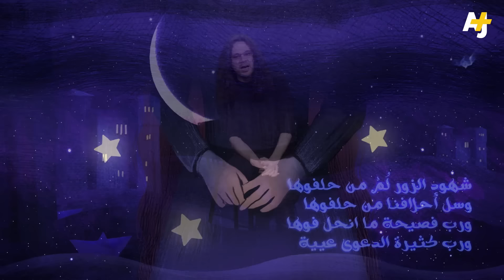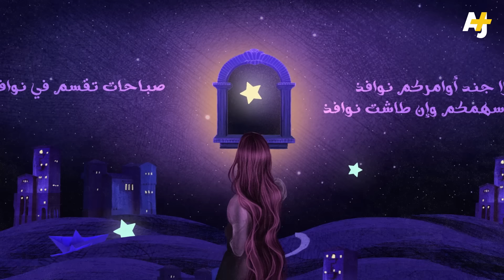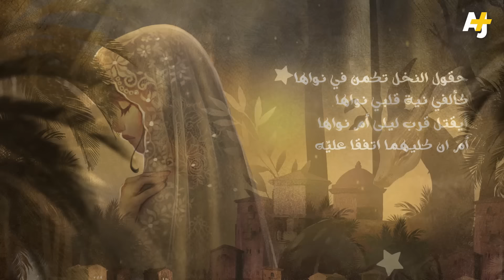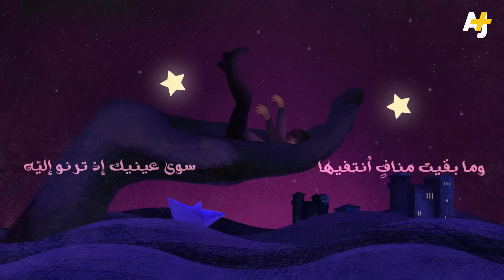مع تميم | أبوذية فصحى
وبي غضب لحوح كالشهية.